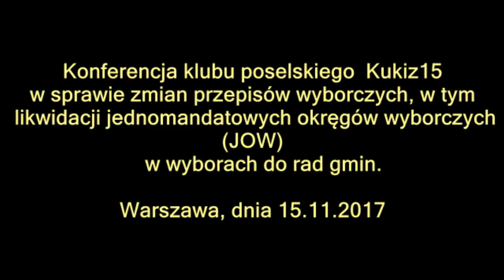Mobilizacja w obronie JOW-ów.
Konferencja klubu poselskiego Kukiz15 w sprawie zmian przepisów wyborczych, w tym likwidacji jednomandatowych okręgów wyborczych (JOW) w wyborach do rad gmin.

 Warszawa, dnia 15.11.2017